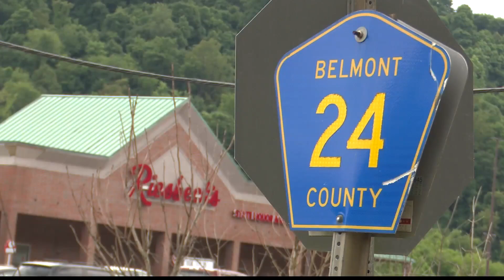Weir High School students prepare for their 5th Annual Food Truck Fest